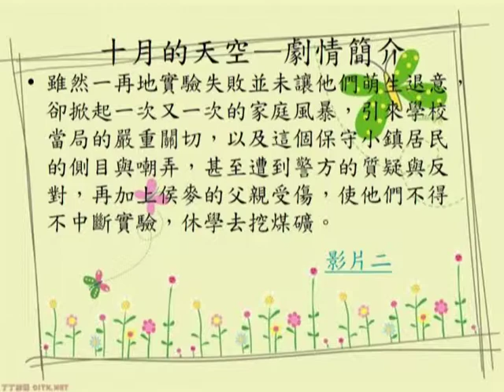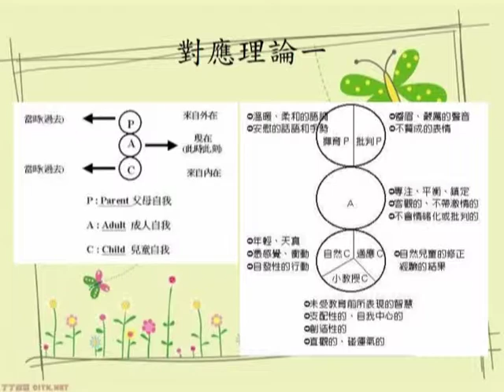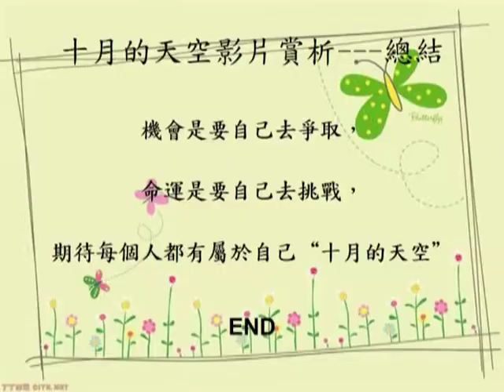201407十月的天空